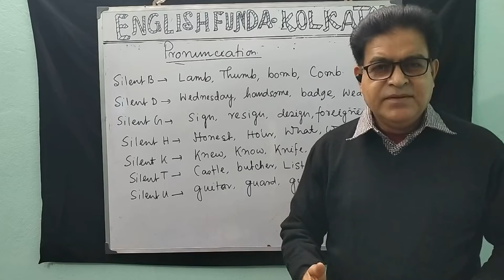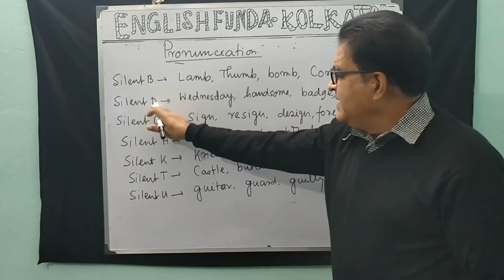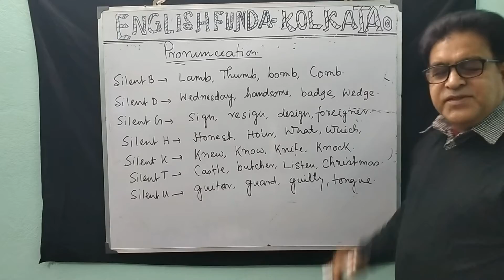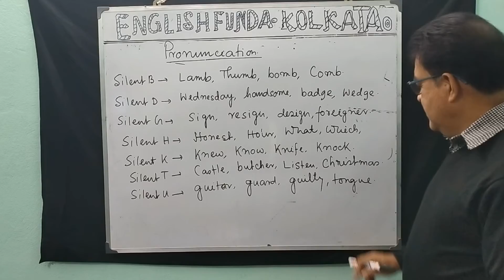Learn pronunciation ❤️ How to pronounce in a proper way.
Pronunciation plays an important role for English learning.This video will help you to learn how to pronounce in a proper way 🙏learnEnglish grammar#learn spoken English#learn motivation.